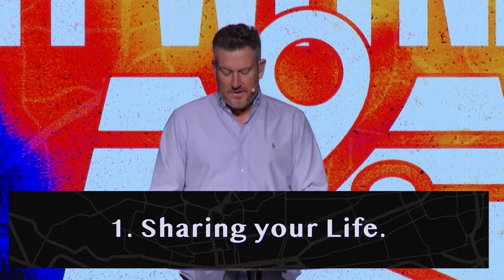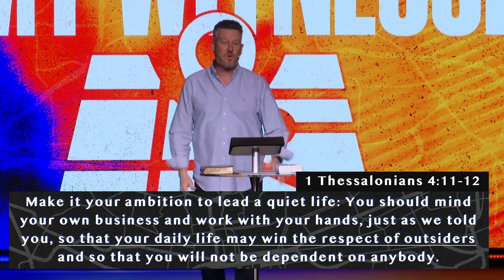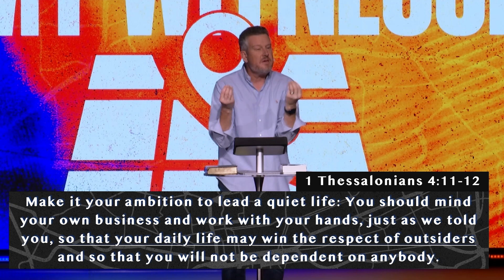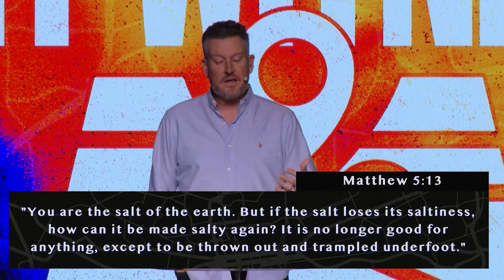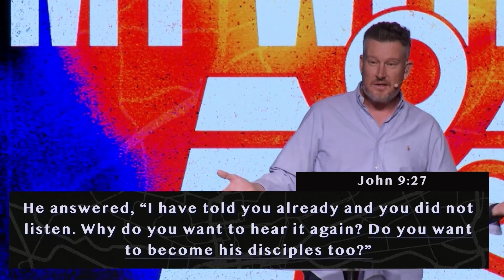Be My Ambassadors | Week 2 \\ Be My Witnesses | Pastor Matt Keller